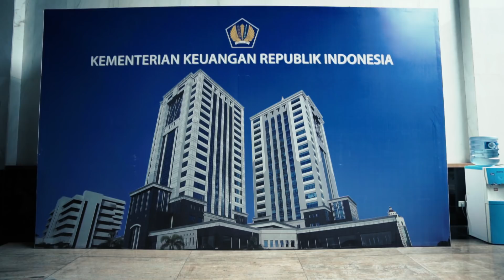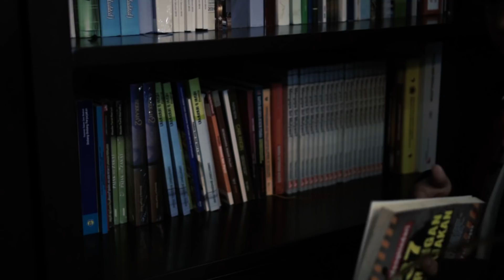Thank You, Ken!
Sebuah Vlog mengenai perjalanan Ken Dwijugeastiadi di hari-hari akhir tugasnya sebagai Dirjen Pajak